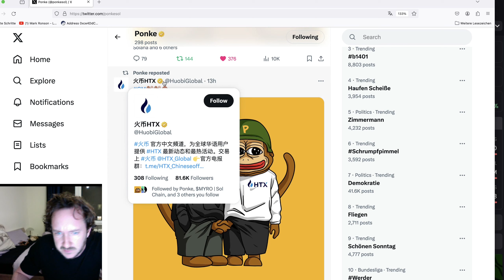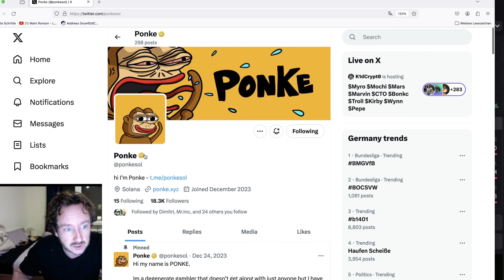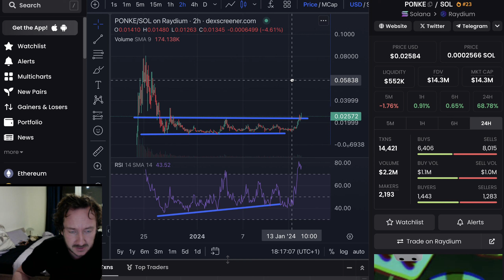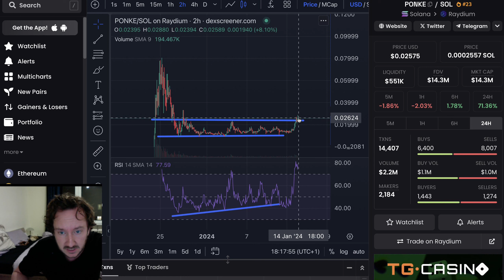⚠️PONKE HUGE BREAKOUT⚠️ - NEXT 200M MC GEM ??!!!!